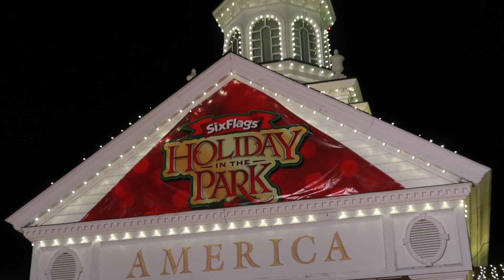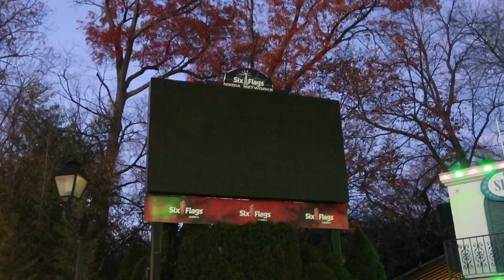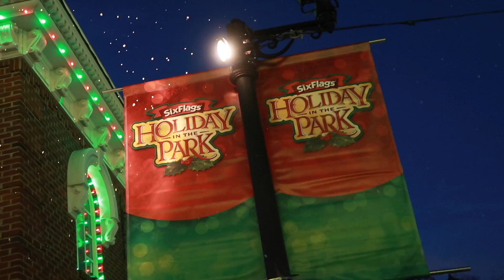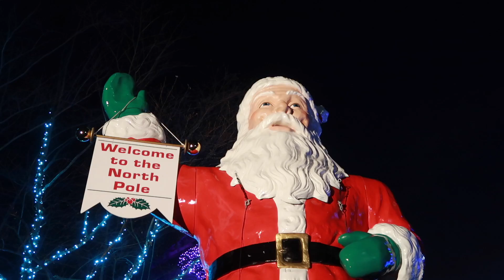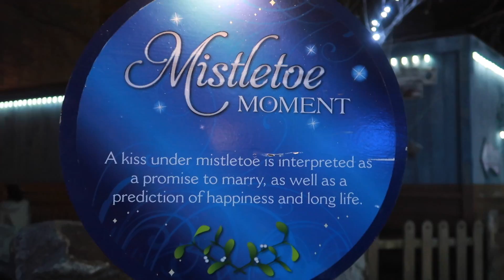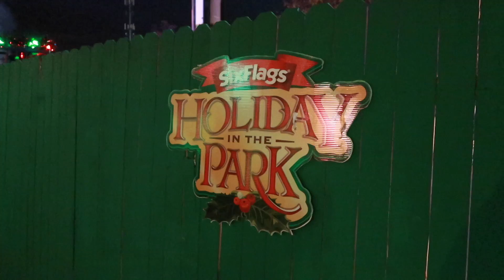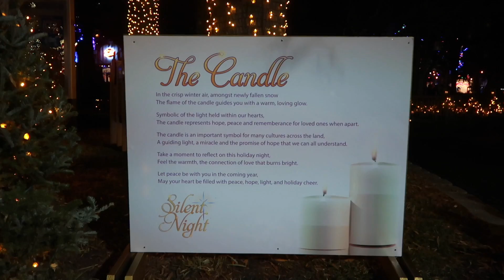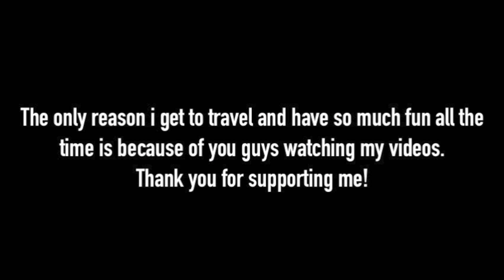Holiday In The Park Six Flags America 2017 Full Tour & Review! (Part 2)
Follow Brandonblogs on social media!

Add me on Snapchat: BrandonBlogs